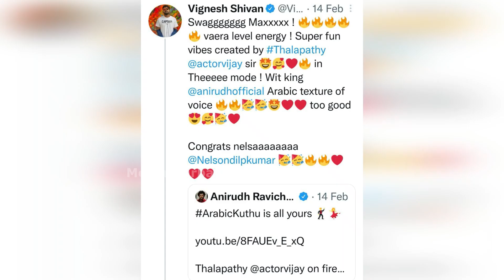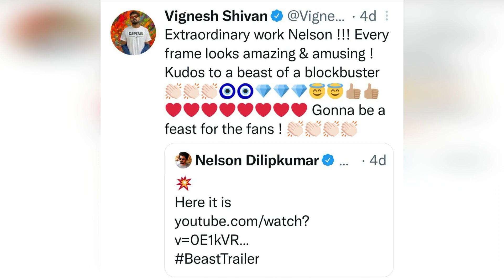விஜயை மதிக்காத விக்னேஷ் சிவன், கடுப்பில் விஜய் ரசிகர்கள் | Vignesh Shivan | Vijay | Ajith